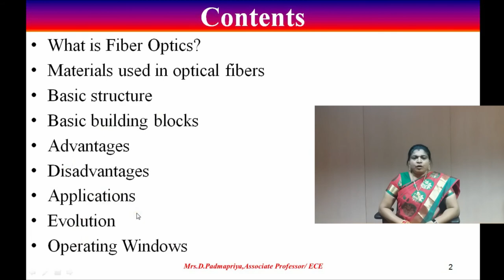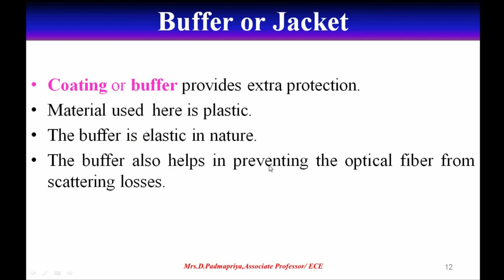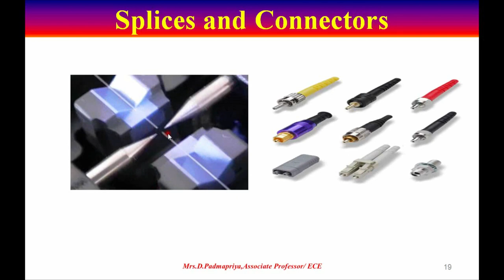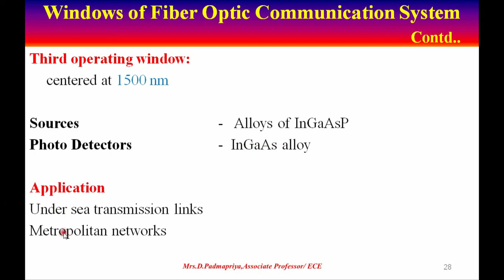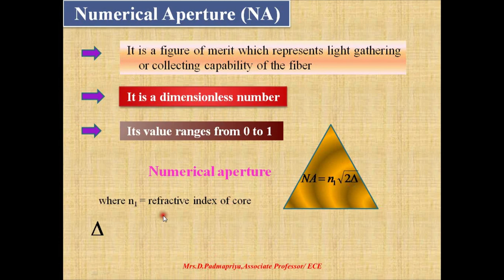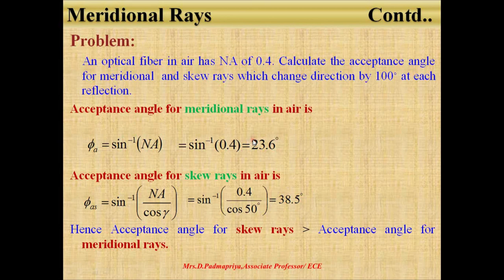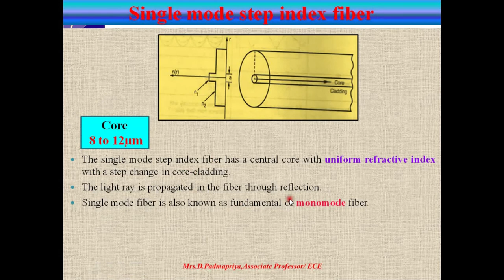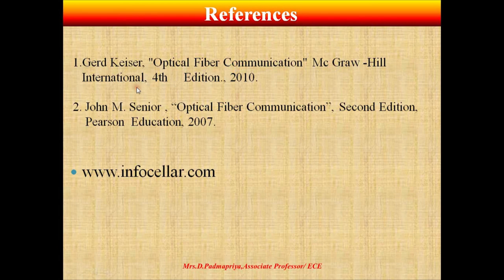Basic principles of fiber optics and classification of fibers by Mrs.D.Padmapriya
This video explains about the basics of optical fibers i.e. ray optics, types of rays and classification of fibers